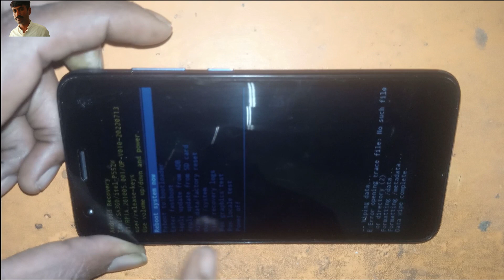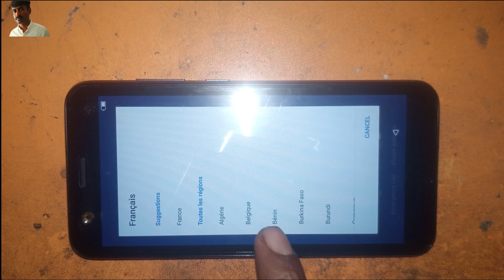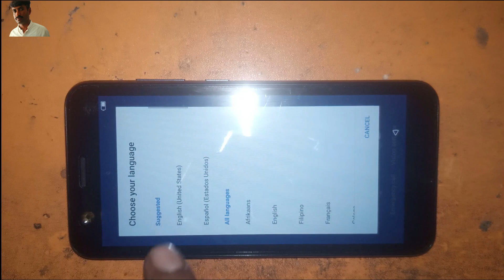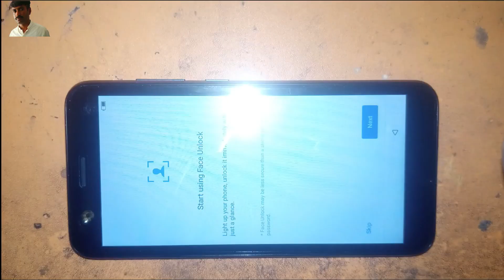itel P17 Pro 4G Hard Reset How to Hard Reset P552w without using pc Remove screen lock password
How to Hard Reset Itel P17 ( p551w) without using pc | Remove screen lock password
itel A27(P17 Pro 4G) Factory Reset,Hard Reset, Password Reset,Pattern Reset, Passcode Reset/
Itel P17 P551W Hard Reset - Remove Screen Lock | فورمات وحذف قفل الشاشة ايتل P551W P17
.Flash itel p17 pro (p552w) hard reset p552w Factory reset itel p552w
How to do a hard reset on ITEL P17
How to reset itel P17 Pro - Factory reset and erase all data
itel P17 Pro Factory Hard Reset
How to Boot itel P17 Pro Recovery Mode and Fastboot Mode
itel A27 Factory Reset
itel A27 Hard Reset
itel A27 Password Reset
itel A27 Pattern Reset
itel p17 pro factory Reset
itel p17 pro password reset
itel p17 pro hard reset
itel p17 pro pattern reset
itel A27 Passcode Reset
itel P17 pro 4g  Factory Reset
itel P17 pro 4g hard reset
itel p17  Passcode Reset
how to remove password from itel A27
how to remove pattern from itel A27
how to remove passcode from itel A27
how to remove password from itel P17 pro 4g
how to remove pattern from itel P17 pro 4g
how to remove passcode from itel P17 pro 4g
how to factory reset itel A27
how to hard reset itel A27
how to factory reset itel P17 pro 4g
how to hard reset itel P17 pro 4g
itel A27 soft reset
itel P17 pro 4g soft reset
Itel mobile ka lock kaise tode